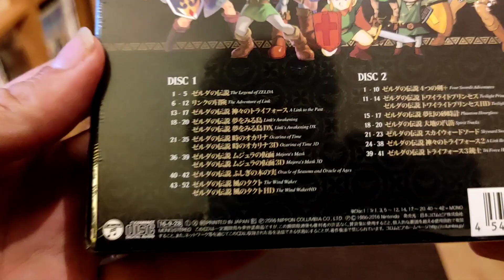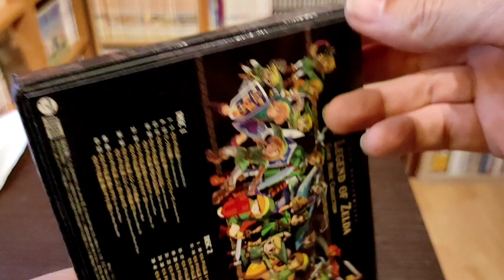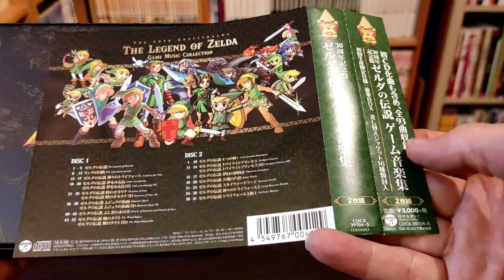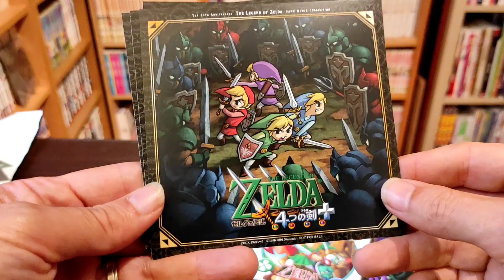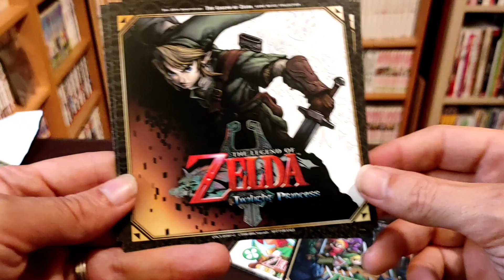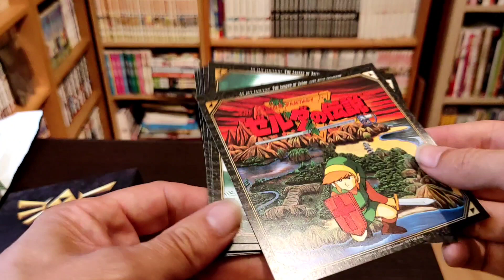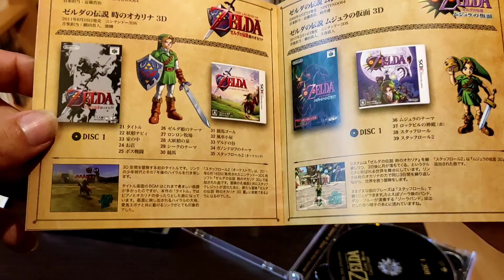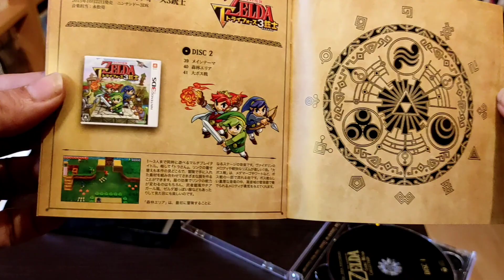Unboxing Anniversaire 🎂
Un petit unboxing de mon cadeau d'anniversaire 🎂 🎊